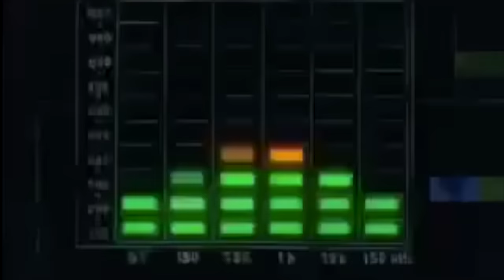IM SORRY :(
BACK AND BETTTTERRRRRRR ;)